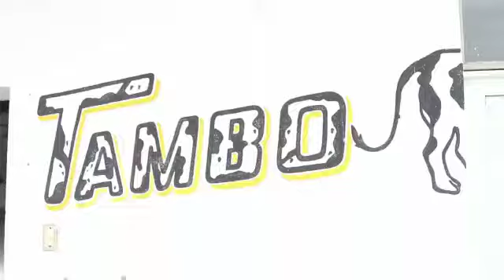Así trabaja el Tambo Escuela en tiempos de Covid-19 - Ing. Agr. Belén Pedraza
Programa Campo Activo